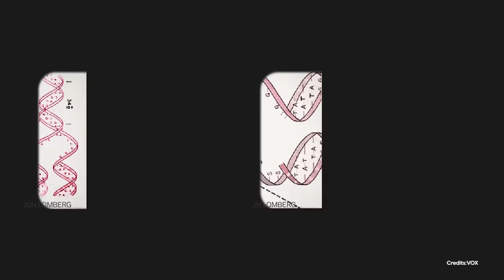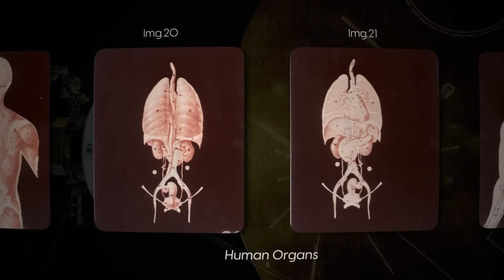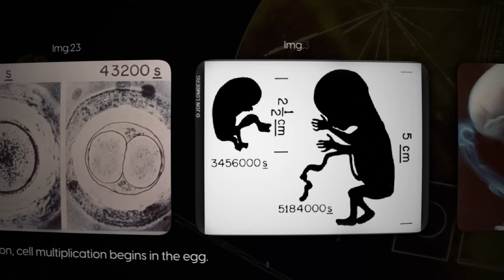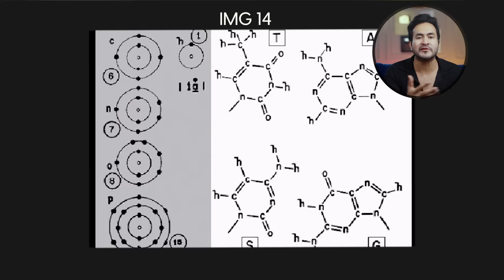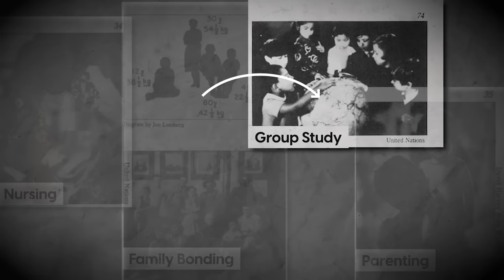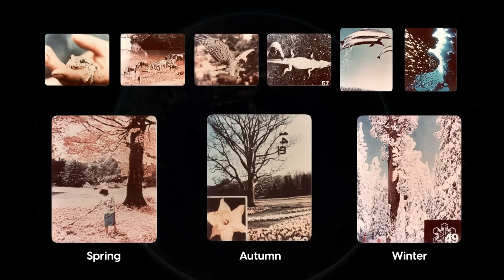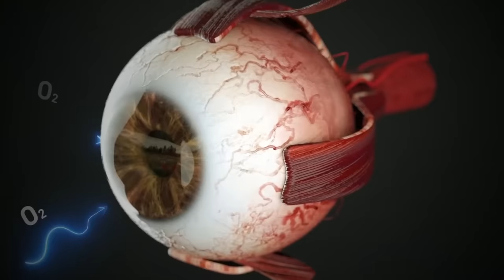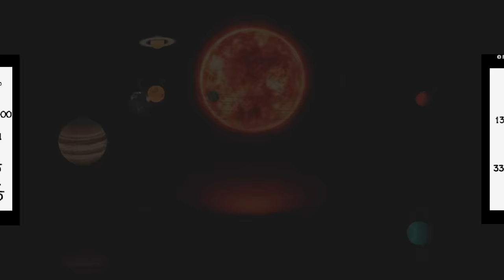Why NASA sent TAJ MAHAL and 116 IMAGES to ALIENS? | Golden Record Secret Finally Revealed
Hey getsetflyers…
"Discover NASA's captivating collection of 116 awe-inspiring images meant for potential extraterrestrial eyes! From stunning celestial landscapes to snapshots of Earth's wonders, explore the space agency's deliberate gesture to communicate with possible interstellar neighbors. Join us as we delve into the fascinating story behind these images, revealing the beauty and curiosity that transcends our world. Don't miss this captivating journey into the universe's visual wonders!"